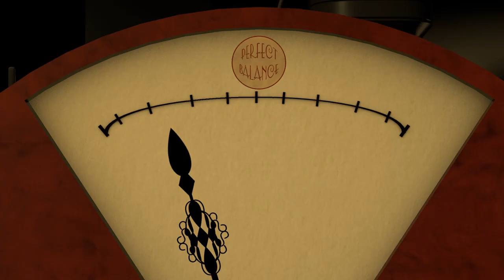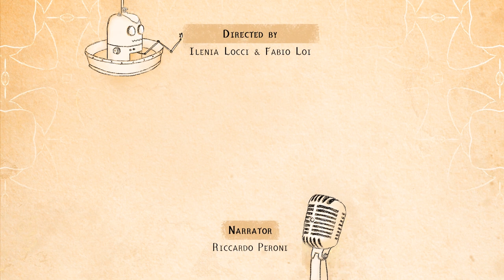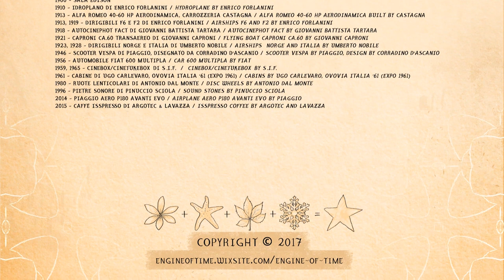Engine of Time | Animated Short Film HD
ITA
Sinossi
Nelle S. Factory, due fabbriche gemelle del Pianeta Terra, convivono umani e robot che operano con impegno per un traguardo comune. Nel compito di ogni giorno i singolari ingredienti di una ricetta millenaria vengono lavorati per illuminare il tempo.
In ciascun settore delle fabbriche si coopera in perfetta armonia mantenendo l’immemore sincronismo che permette di portare a termine la missione.

ENG
Synopsis
In the S. Factories, two twin factories of planet Earth, humans and robots work together with commitment towards a common goal.
In the every day task singular ingredients of an ancient recipe are processed to illuminate time itself.
The workers cooperate in each of the factories sectors in perfect harmony while maintaining the immemorial synchronization that allows them to complete the mission.

FR
Synopsis
Dans les S.Factory, deux fabriques jumelles de la planète Terre, les êtres humains et les robots vivent ensemble et travaillent avec engagement pour atteindre un but commun.
Les singuliers ingrédients d’une recette  millénaire sont travaillés chaque jour pour illuminer le temps.
Dans chacun des secteurs de ces deux fabriques on coopère dans une parfaite harmonie en gardant une parfaite synchronisation qui permet d’accomplir leur mission.

DE
Synopse
In den S.Factory, zwei Zwillingsfabriken auf dem Planet Erde, leben Menschen und Roboter Seite an Seite und arbeiten mit Hingabe an einem Gemeinsamen Ziel.
Die alltägliche Pflicht besteht daraus die Zutaten eines tausendjährigen Rezeptes zu bearbeitet, um die Zeit zu erhellen. In jedem Sektor der Fabriken herrscht eine perfekte, harmonische Zusammenarbeit die den zeitlosen Synchronismus aufrechterhält und es ermöglicht die Mission zu erfüllen.

ES
Sinopsis
En las S. Factory, dos fábricas  gemelas del Planeta Tierra, conviven humanos y robots que trabajan con dedicación para un objetivo común.
En el deber de cada  día los singulares ingredientes de una receta milenaria se procesan para iluminar el tiempo. En cada sector de las fábricas se coopera en perfecta armonía para mantener el sincronismo inmemorial que  permite de llevar a cabo la misión .

CREDITS

Directed by
Ilenia Locci & Fabio Loi
Narrator
Riccardo Peroni
Written and created by
Ilenia Locci

Monologue written by
Ilenia Locci

Music
Sergio Bertani

3d Modeling, texturing, animation, vfx, compositing and editing
Fabio Loi

Art director, concept art, storyboard,  textures and matte painting
Ilenia Locci

Sound design
Fabio Loi

Voice recorded at
Gigasound, Milano

Voice recording engineer
Roberto Natale

Dubbing director
Sergio Bertani

Audio recording, editing, mix and mastering
Sergio Bertani